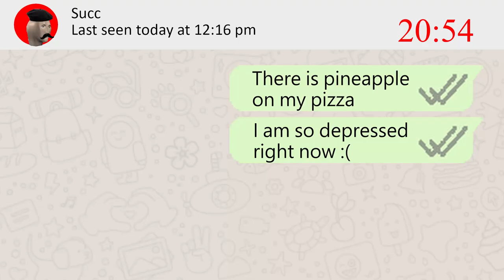When you wait for your friend's message...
Oh my god. I wonder who I should talk to when I am depressed.
I don't want to wait for whatsapp message :(
(The worst thing your friends will do to you)

Music used♫
➤Bob-omb Battlefield 8 Bit Remix - Super Mario 64